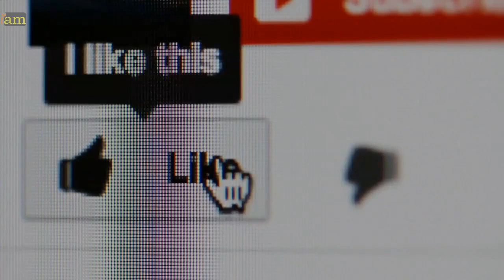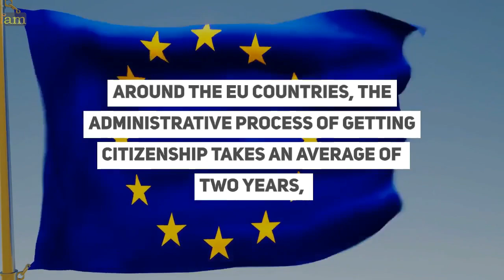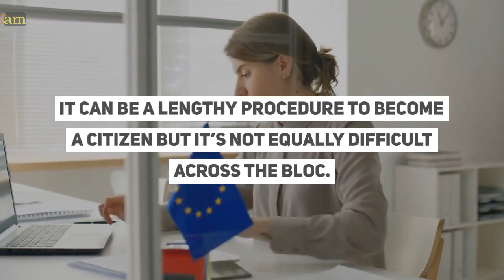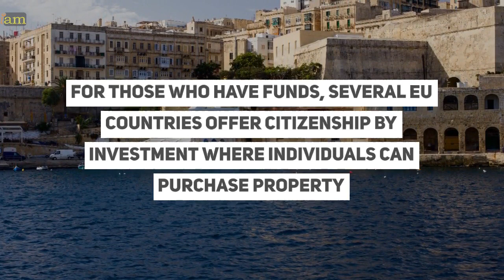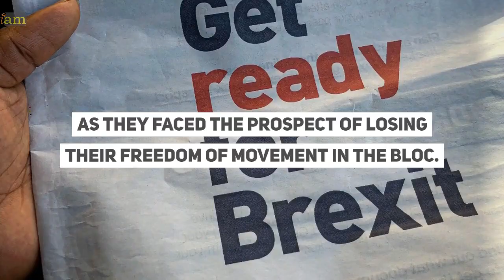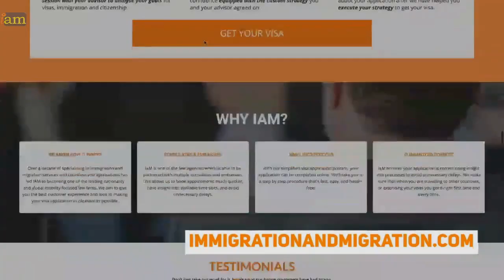Moving To The EU: EU Countries Who Granted The Most Citizenship In 2021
✈ In this video:
Countries in the EU have been granting citizenship to foreign nationals in record numbers in 2021.

Find out which EU member has issued the most citizenships and the origins of the beneficiaries.

0:00 Intro
1:13 Moving To The EU: EU Countries Who Granted The Most Citizenship In 2021
3:10 Number Of Naturalised Non-EU Residents
4:07 EU Citizenship Post-Brexit